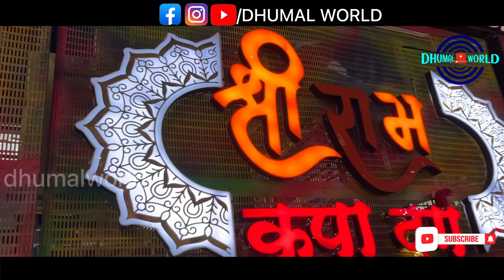SHRI RAM KRIPA DHUMAL DURG|RAM JI KI SENA CHALI|DUSSHERA SPECIAL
SHRI RAM KRIPA DHUMAL DURG
RAM JI KI SENA CHALI
DUSSHERA SPECIAL